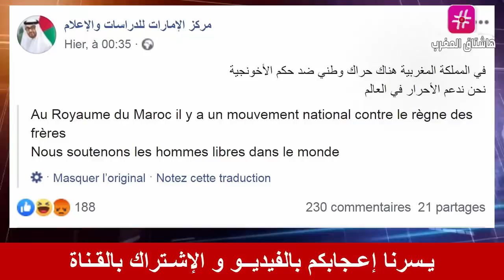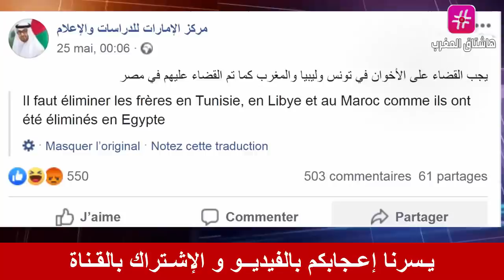عـاجل .. على الطراز المغربي المغرب يبني أخيراً مقراً ضخماً لسفارته بواشنطن بزخرفة مغربية !!!